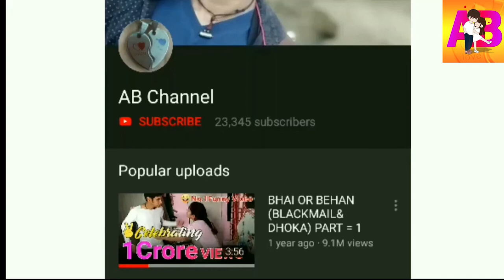3 Lakh ka challan (funny vines)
Different Types of people meet with traffic police during challan.
Funny things happen during Challan by Traffic Police.